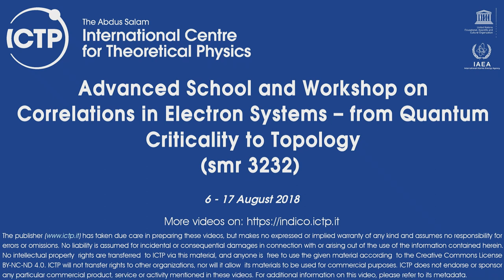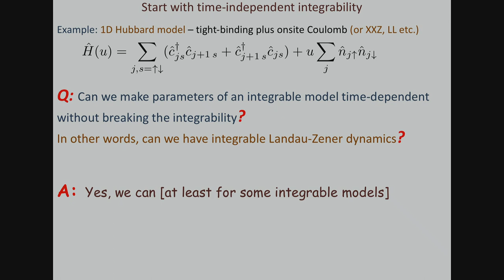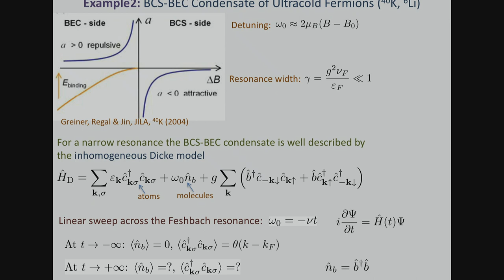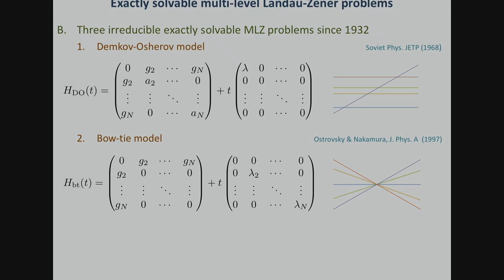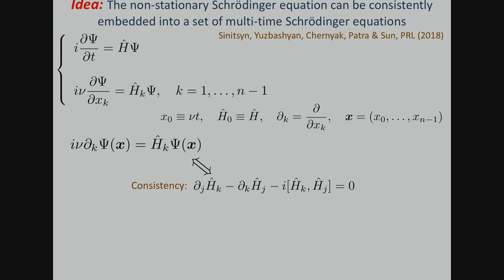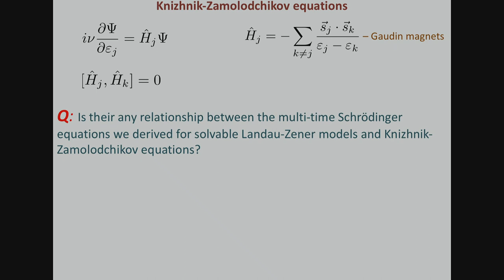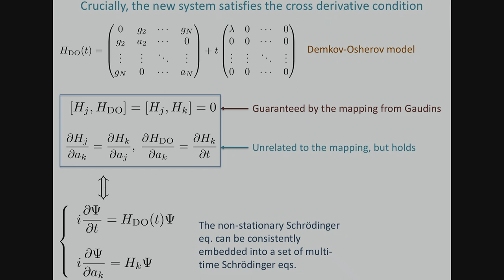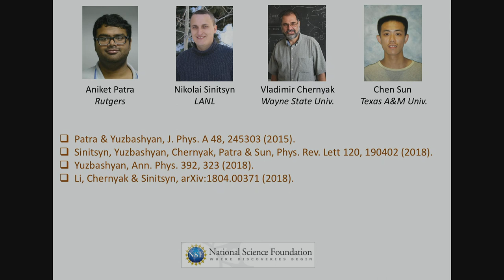Integrable many-body Landau-Zener dynamics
Speaker: E. Yuzbashan (Rutgers University, USA)
2018_08_09-12_20-smr3232